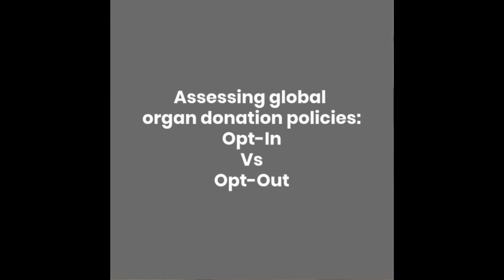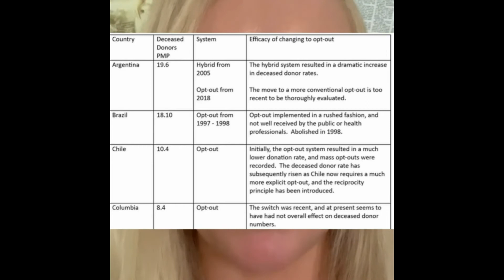Global organ donation policies: opt-in vs opt-out - Video Abstract [ID 270234]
Video abstract of the review paper &ldquo;Assessing global organ donation policies: opt-in vs opt-out&rdquo; published in the open access journal Risk Management and Healthcare Policy by Dr. Harriet Etheredge.

Abstract: This paper argues that there is little difference between opt-in and opt-out organ donation systems for increasing donor numbers when used in isolation. Independently diverting to an opt-out system confers no obvious advantage and can harm efforts to bolster donations. Rather, it is essential to address barriers to organ donation on several levels along with a switch in system. Moreover, for many countries, it may be more beneficial to adequately capacitate the donation system already in place, rather than entertain a significant change with its attendant resource requirements. For decades, the international transplant community has been involved in vigorous debate as to the merits of moving from default opt-in systems to opt-out policies to grow organ donor numbers and better meet the ever-increasing demand for lifesaving transplants. Opt-out is certainly en vogue, with Wales, England and Nova Scotia recently switching over, Scotland due to become opt-out in March 2021 and Northern Ireland and Canada seriously considering a similar move. Thanks to several countries making the switch from opt-in to opt-out over the last 20&ndash; 30 years, there are sets of robust longitudinal data that aid in analysing the efficacy of donation systems. However, these data are often contradictory and largely inconclusive, suggesting other factors may be in play. This paper reviews some emerging trends in opt-in versus opt-out organ donation policies and considers recent data that elucidates some of the main contentions across each. Ethical frameworks underpinning donation systems, such as informed consent, trust and transparency, are discussed in detail. Substantial time is also devoted to opt-in vs opt-out systems in developing countries, which tend to be excluded from many analyses, and where the challenges faced are magnified by socio-economic constraints. This constitutes a major gap in recently published literature, as developing countries often lag far behind their developed counterparts in donor and transplant numbers.